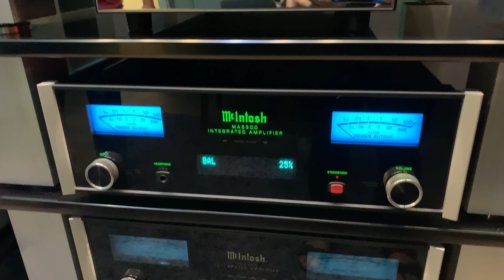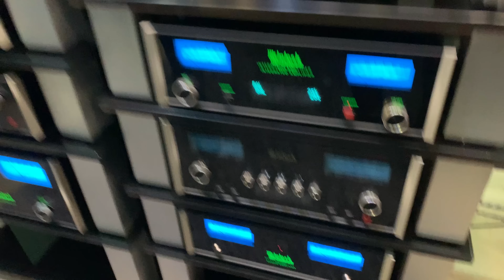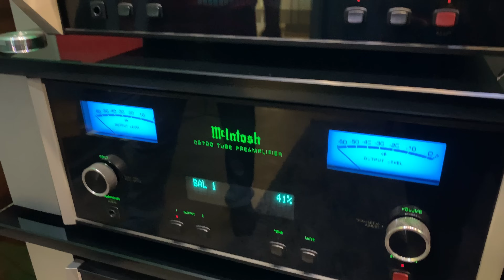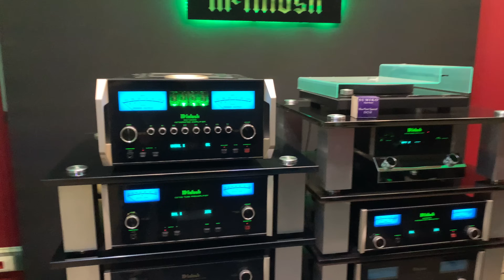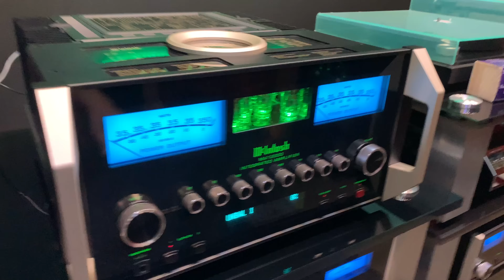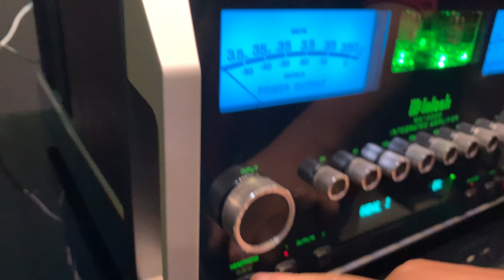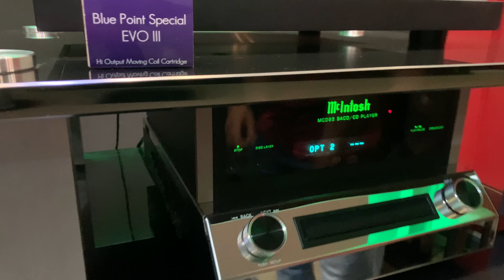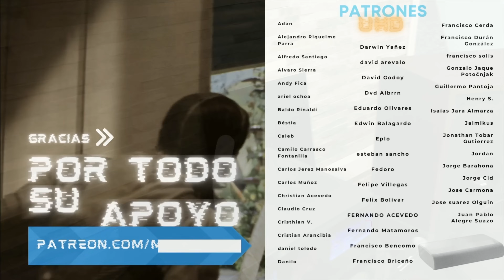Amplificadores McINTOSH ¿Porqué Valen tanto? ¿Suenan tan bien? + Entrevista a Victor de MusicWorld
🔵ATTRIBUTION 🔵